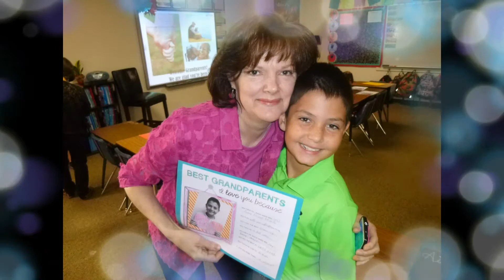October 2015 ~ Grandparents' Day With Easton & Edmund At OCS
What a fun day it was with Squiggy & Happy.  We got to tour their school, meet their teachers and then watch a movie with Grumpy cookies.  We're so proud of them.  More wonderful memories.